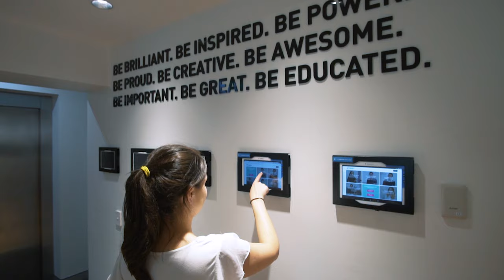Greenwich College | Sydney Pitt Street campus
Greenwich College’s exciting, modern campus is located in the heart of Sydney’s bustling CBD. Transport, shopping, cafes, entertainment hotspots and major attractions are all within 5 minutes walk and some of the world’s best-known beaches are a short bus-ride away – so it’s easy to experience the best the city has to offer while you study.

Location and Contact
Level 2, 396 Pitt Street (enter via Goulburn Street)